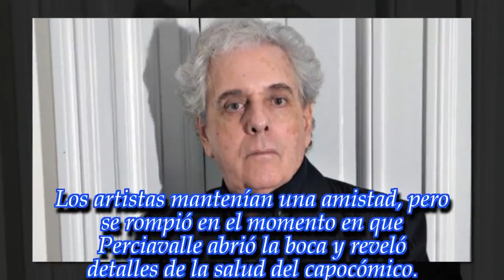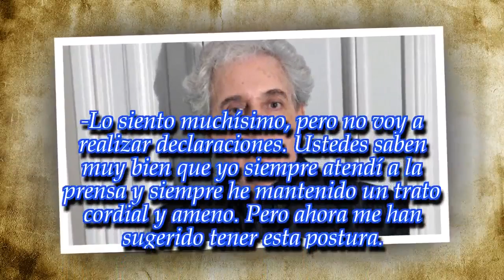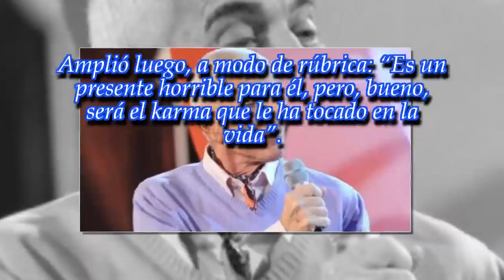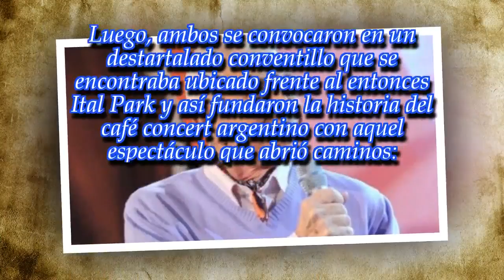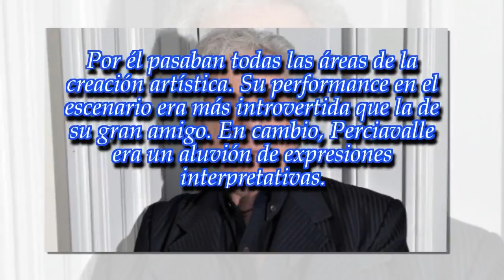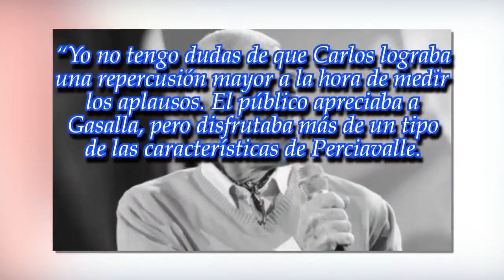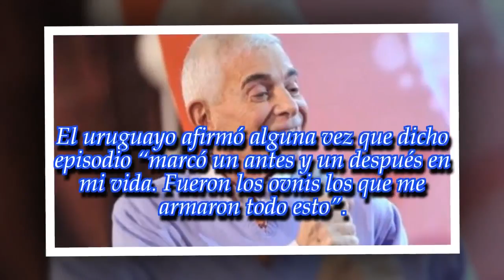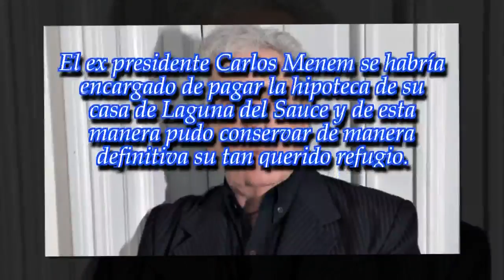Tras el escándalo con Antonio Gasalla, habló Carlos Perciavalle